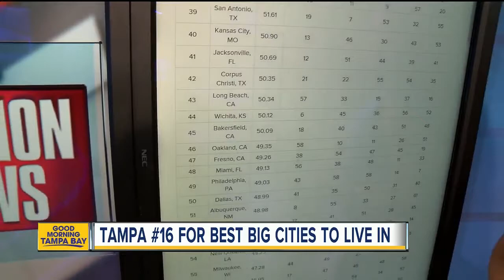Tampa ranks among best big cities to live in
A new study has ranked Tampa as one of the nation's best big cities to live in.